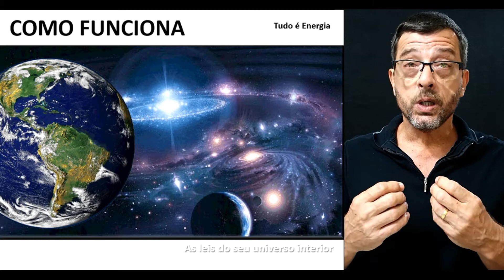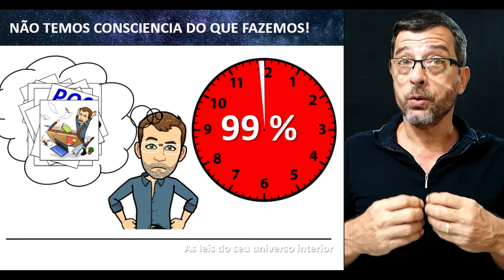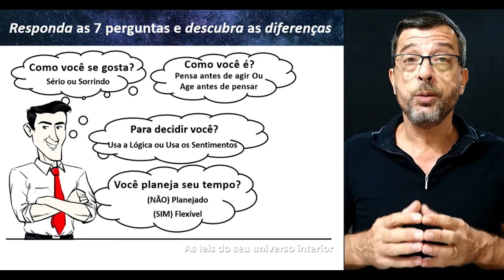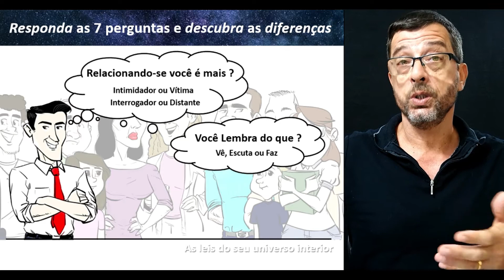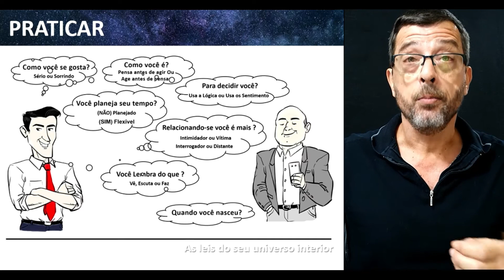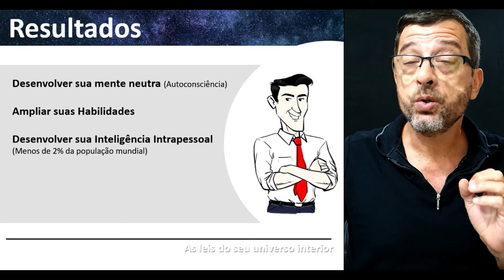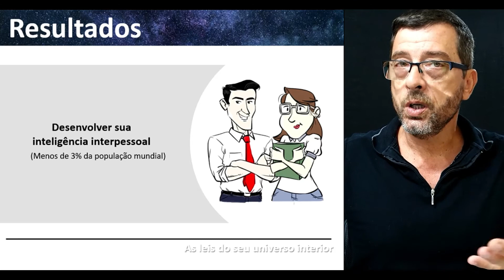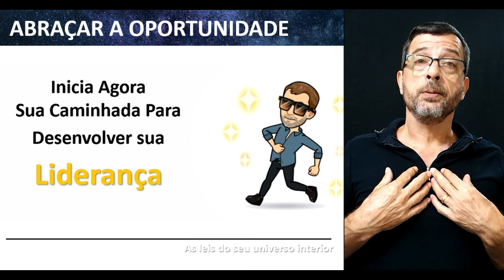Master Class “Eliminando conflitos e Atritos”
Se você quer ter o Poder da Liderança em 7 passos, pra ter mais Autoestima e Poder sobre as outras pessoas, vem comigo que vou te mostrar o que você precisa saber pra identificar as características comportamentais das pessoas e de si mesmo!